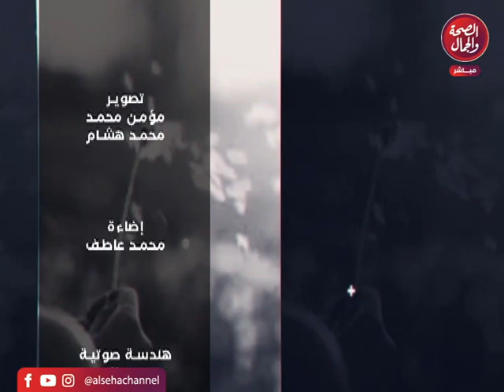برنامج | حكاوي الروسي - تقديم ا محمود الروسي